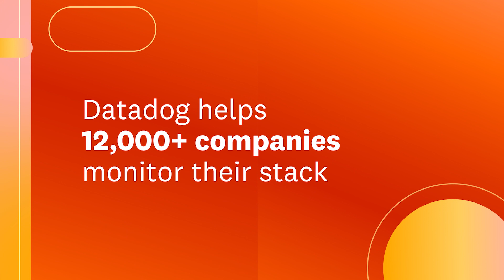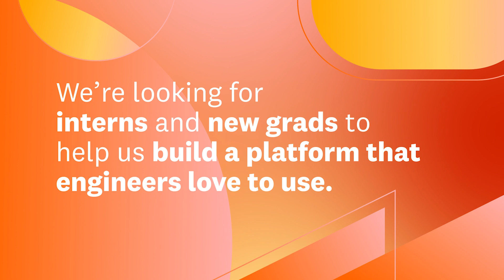Datadog Early Careers: Engineering Interns and New Graduates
At Datadog, engineering interns and entry level engineers work on impactful projects, develop core technical skills, and learn from experts in the cloud monitoring and security space. Find out what it's like to kick off your tech career at Datadog.